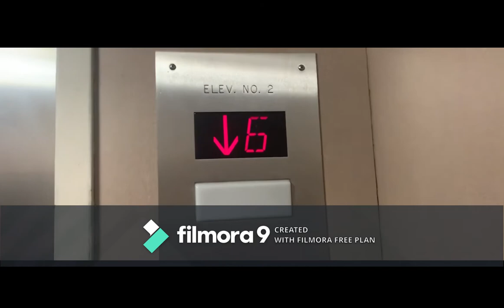One Man's Descent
Sources

Lectures by Kamarie Chapman in THTR 201 Winter Quarter of 2020 at Western Washington University

Music

Intro by Tyler the Creator from his album "Igor"